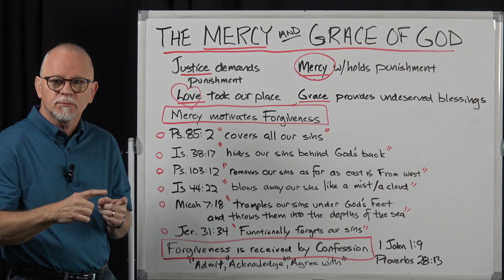THE MERCY AND GRACE OF GOD